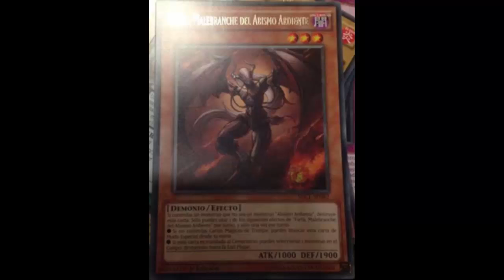Farfa, Malebranche of the Burning Abyss: Nice spot temporary removal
Dark / Level 3 / Fiend / Effect / 1000 ATK 1900 DEF

If you control a monster that is not a "Burning Abyss" monster, destroy this card. You can only use 1 of the following effects of "Farfa, Malebranche of the Burning Abyss" per turn, and only once that turn.
● If you control no Spell/Trap Cards: You can Special Summon this card from your hand.
● If this card is sent to the Graveyard: You can target 1 monster on the field; banish it until the End Phase.